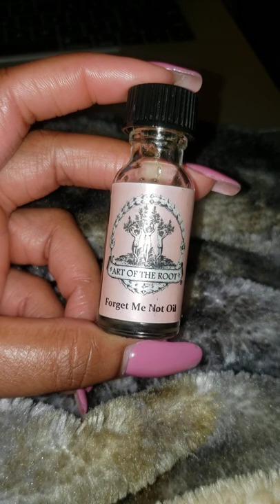Stay on their mind!/Art of The Root's Forget Me Not oil 2nd review!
A review of results from using my expired Art of The Root's Forget Me Not oil.

I sell Intention and spelled oils along with intention and spelled candles...See you there :)